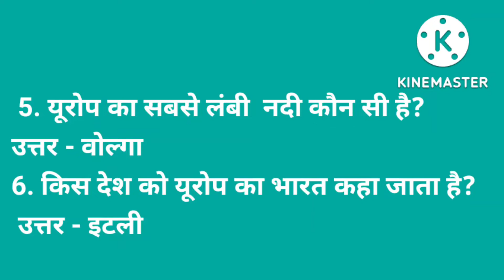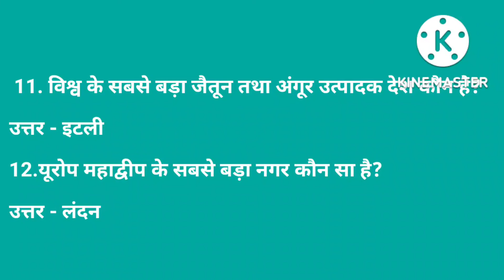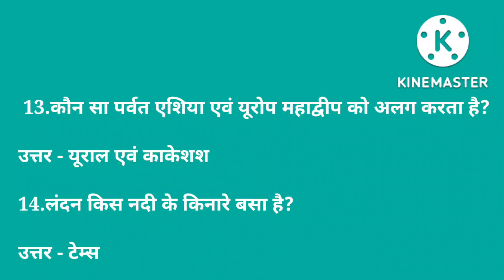यूरोप महादेश से सम्बंधित जानकारी|यूरोप महादेश में क्या -क्या है?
यूरोप महाद्वीप ||Europe Continent

Urope ke kuchh mahatvpurn tathy

sura aur sundariyo ka desh

Europe mahadesh mein kitne desh hain

London kis Nadi ke kinare hai

roti ki daliya kise kaha jata hai

 Vishva ki sarvadhik angur utpadak Desh kaun sa hai

jhilon ka Desh kise kahate Hain

 Europe ka Bharat kise kaha jata hai

Europe Pradeep mein kitne desh hain

Europe ka khel ka maidan kise kaha jata hai

Italy ki Ganga kise kahate Hain